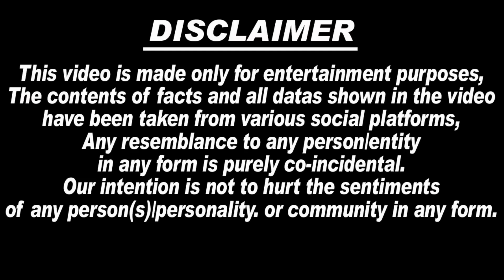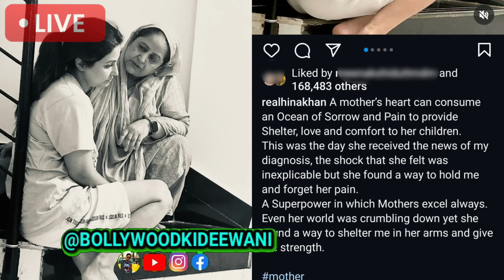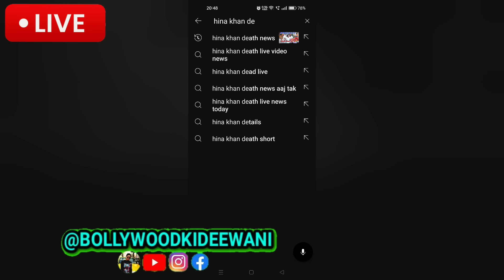😭🙏बुरी खबर! Cancer पीड़ित Hina Khan नेको लेकर रातों-रात आईं ऐसी ख़बर, जिसे सुनकर सबके उड़े होश, Hina ..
1. hina khan breast cancer treatment
2. hina khan breast cancer stage 3
3. hina khan breast cancer journey
4. hina khan treatment
5. hina khan cancer news
6. hina khan cancer treatment
7. hina khan emotional with mother
8. hina khan cancer
9. hina khan hospital video
10. Salman Khan help to Hina Khan
11. hina khan mother emotional
12. bollywood ki deewani
13. hina khan crying
14. hina khan painful treatment
15. hina khan news
16. hina khan latest news
17. Hina Khan chemotherapy